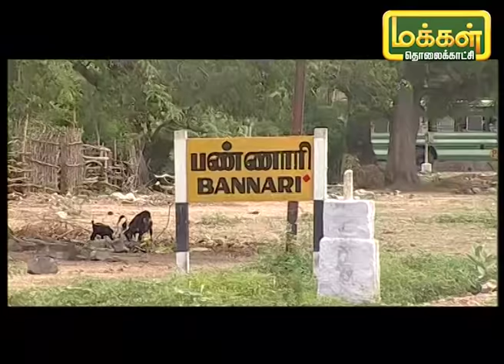சந்தனக்காடு பகுதி 120 | Sandhanakadu Episode 120 | Makkal TV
சந்தனக்காடு பகுதி 120
SandhanaKadu VeerapanHistory சந்தனக்காடு